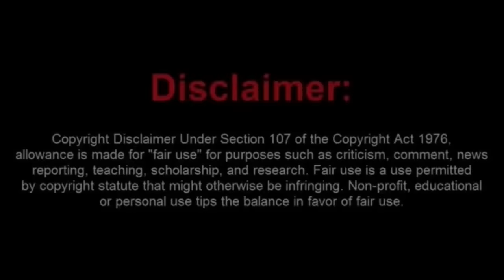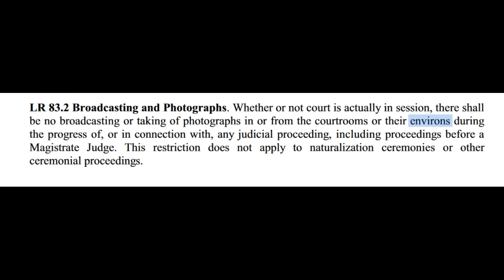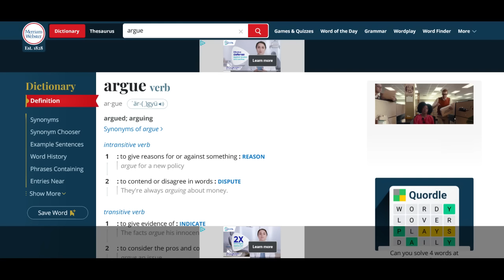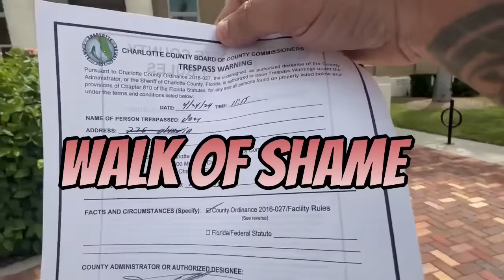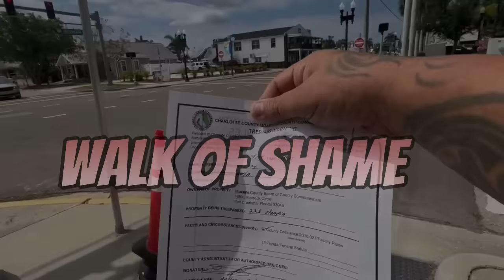The Long Islan Liar Gets Booted Out of an Alabama Courthouse